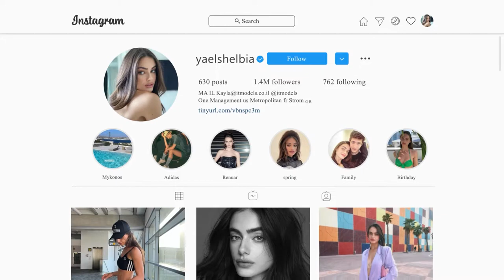Fire Away Tonight | Mashup - New Remix | Introducing BlueTick Hub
TikTok music
TikTok songs
car music
bass boosted
slowed music
remix
best music
trending music
gangster music
trap music
gangster
best car music
house music
gangster gang
gangster city
hd music
remix 2021
remix 2022
tik tok music
music 2022

Blue-Tick is a lifestyle channel of all over popular and celebrities who got Blue-Ticks in Social Medias,
You Can watch and know all the information of Celebrities here.